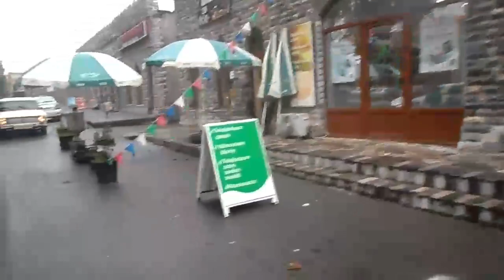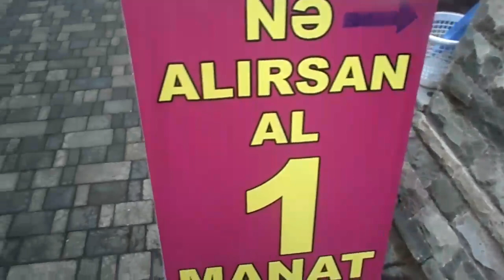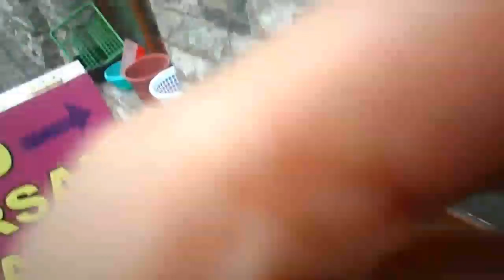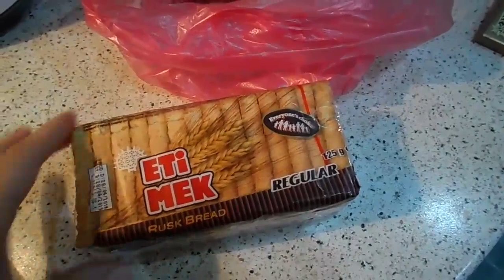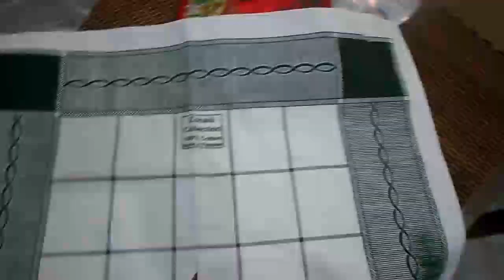В Азербайджане Осень!!! Влог